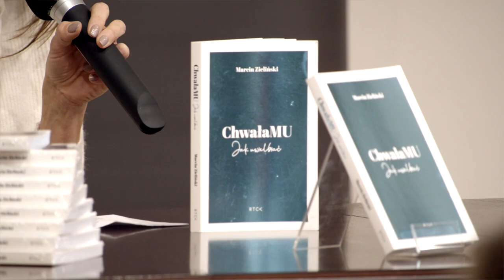OCZEKUJEMY TWEGO PRZYJŚCIA W CHWALE! [#1] Rozmowy o uwielbieniu - Marcin Zieliński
Kochani! W tym adwencie zapraszamy Was na serię rozmów, podczas których z naszymi gośćmi będziemy chcieli skupić się na temacie uwielbienia.

Wzorem Maryi chcemy oczekiwać przyjścia Chrystusa i tak jak ona – z uwielbieniem wyśpiewywać hymn Magnificat!

Inspiracją do powstania tej serii była książka "Chwała MU. Jak uwielbiać" Marcina Zielińskiego, dlatego też w pierwszym odcinku zapraszamy do obejrzenia spotkania z autorem, które odbyło się 3 listopada w Sanktuarium św. Jana Pawła II w Krakowie.

Jeśli chcesz wiedzieć:

    ✅ Na czym polega uwielbienie i dlaczego jest tak ważne?
    ✅  Kiedy, gdzie i w jakich okolicznościach uwielbiać?
    ✅ Jak uwielbiać, aby doświadczyć Bożej mocy i zmieniać świat?

Zobacz, jak niesamowite dzieła może zdziałać Bóg, jeżeli tylko szczerym sercem zaczniesz Go uwielbiać.
Chwała Mu!

Chcesz przejść do praktyki? Po prostu zacznij uwielbiać! Wejdź na kanał Marcina i daj się ponieść modlitwie:

Miejsce nagrania: aula Sanktuarium św. Jana Pawła II - Totus Tuus w Krakowie
Realizacja nagrań: Łukasz Grabuś i Piotr Piwowar